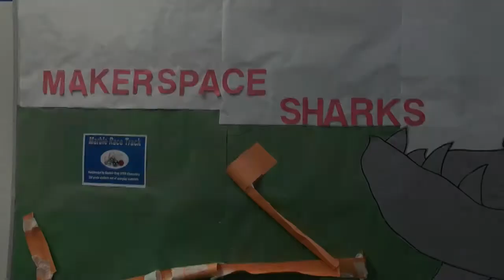Captain Gray STEM Elementary VIP Day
This is a video of Captain Gray STEM Elementary's VIP Day